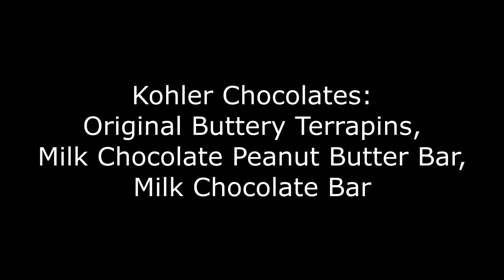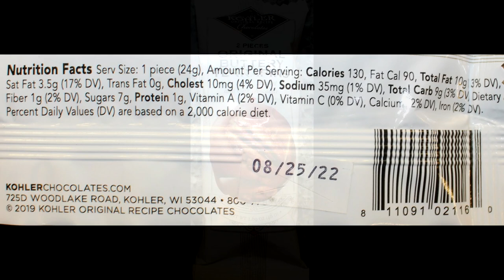Kohler Chocolates: Original Buttery Terrapins, Milk Chocolate Peanut Butter Bar, Milk Chocolate Bar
This is a taste test/review of the Kohler Chocolates Original Buttery Terrapins, Milk Chocolate Peanut Butter Bar and Milk Chocolate Bar. They were all bought at Jungle Jim’s International Market.